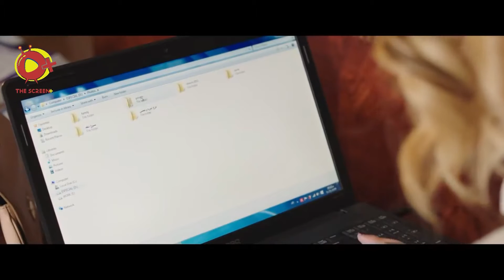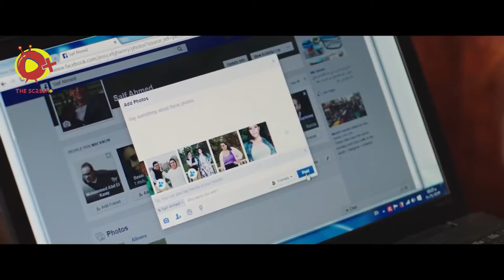ساعتين ة نص من الضحك المتواصل مع نجوم الكوميديا 😂😂🤣 - مش هتبطل ضحك 😂😂🤣